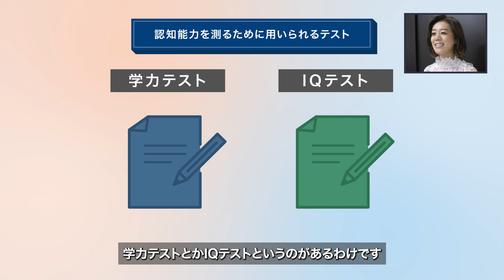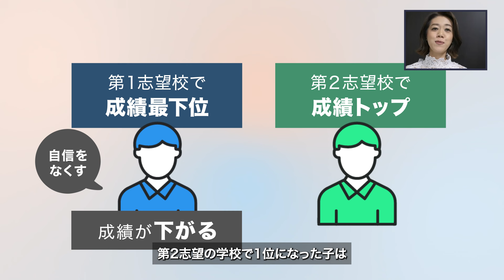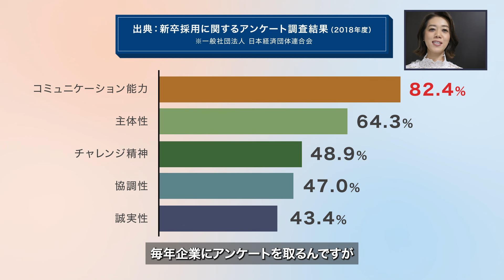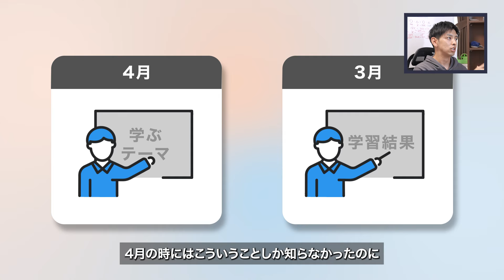第1志望に落ちたからこそ、伸びることがある!? 【中室牧子 x 葉一 | とある男が授業をしてみた】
📱KIDSNA STYLE公式アプリでは他にもおすすめ動画がたくさん！

【今回の企画】
第1志望の学校に落ちたけれど、第2志望で成功する生徒がいるのはなぜなのか？
教育経済学が専門の中室牧子と、YouTube チャンネル「とある男が授業をしてみた」の葉一による対談！！

勉強とは、考える力をつけることと言う、中室牧子と葉一のお二人。
勉強が人生の成功や幸福にどれほど影響を与えるのかを考察します。

学習が将来の収入や健康、幸せに影響を与えるのか。勉強の本当の価値に議論が繰り広げられました！

「学力が生涯賃金に与える影響」について議論

▽目次▽
00:30 勉強で身に付く能力
01:40 ネット社会の問題
02:47 他人との比較は自己肯定感を低める
07:35 通知表以外で評価をするには？

==タイアップ広告のご案内==
🎥 子育て世代に届ける動画制作、始めてみませんか？
📝 詳しい資料はこちら